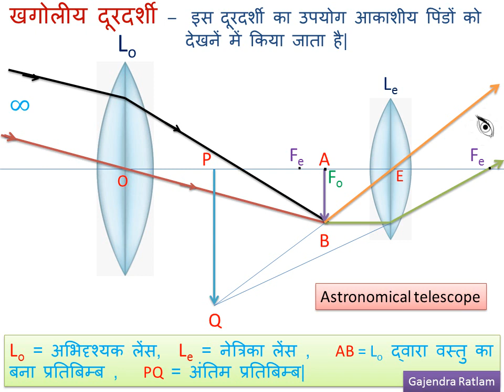Astronomical telescope,telescope, टेलिस्कोप,खगोलीय दूरदर्शी,आकाशीय दूरदर्शी,